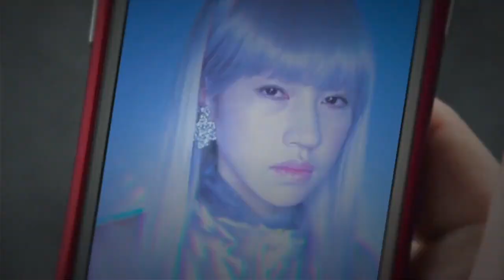【アヴァベル】火曜ダンジョンで鋭晶石集め！【後編：はぁちゃんまんさん】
▼※こちらの企画は終了致しました。

「あなたのアヴァベル見せてください」企画は、7月26日に行われたアヴァベル二周年­イベント終了後に、現地にお越しいただいたお客様に企画の相談をさせていただき、同意­いただいた方の中からご協力いただいて撮影しております。

他にも「こんなアヴァベルの遊び方も見せたい！」とか「私のアヴァベルを見て！」とい­う方がいらっしゃいましたら、下記概要に沿ってご連絡くださいませ。
※ご連絡いただいても撮影ができない場合がございます。予めご了承ください。

アヴァベルネーム：
アヴァベルのユーザーID（キャラクター選択画面に表記有り）：
メインキャラクターの職業：
メインキャラクターのレベル：
ゲーム内でよくいる場所（例：リヴェール、22階など）：
年齢：
性別：

顔出しでの出演が良いか、声だけの出演が良いか：
アヴァベルネームを動画で出すことの可否：
アヴァベルにおける、あなたの自慢：

撮影の日程で、ご都合の良い日と時間帯をお知らせください。
（例：月曜日の午前）
※土日、祝日不可
※複数選択可能

▼「アヴァベル オンライン」をプレイしてみよう
iOSの方はこちら

iPhoneの方...
Androidの方...